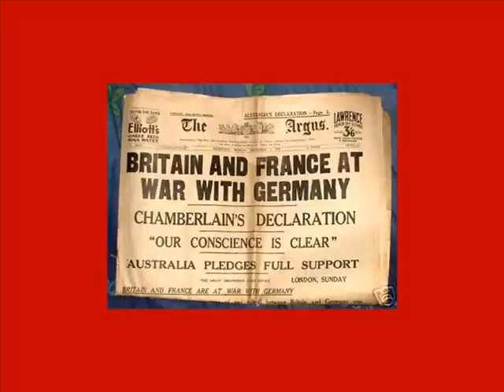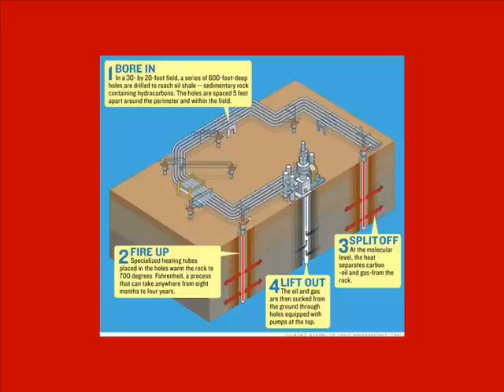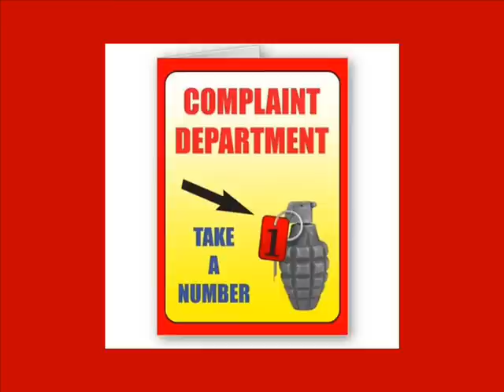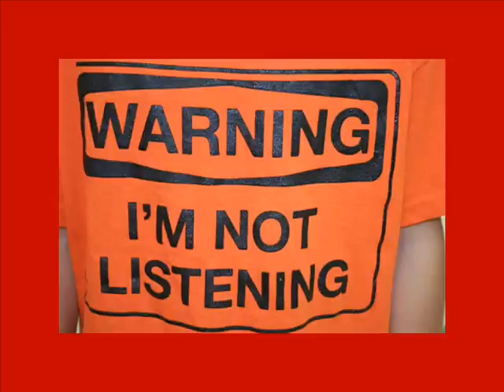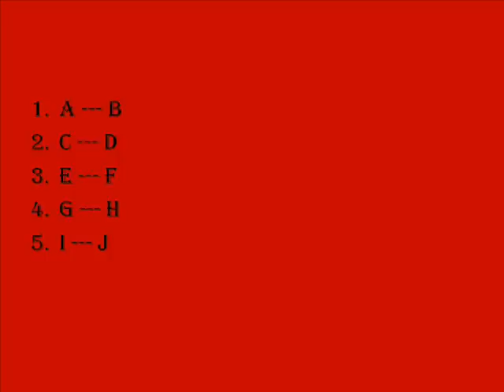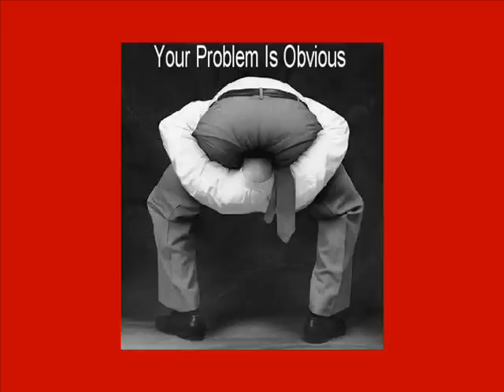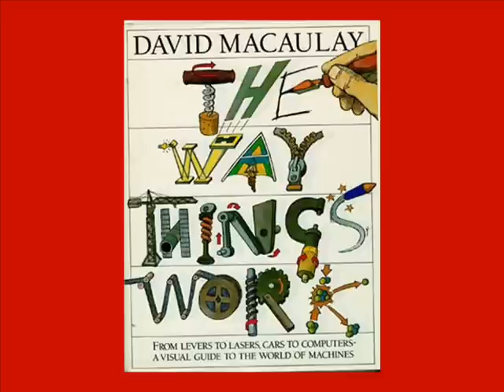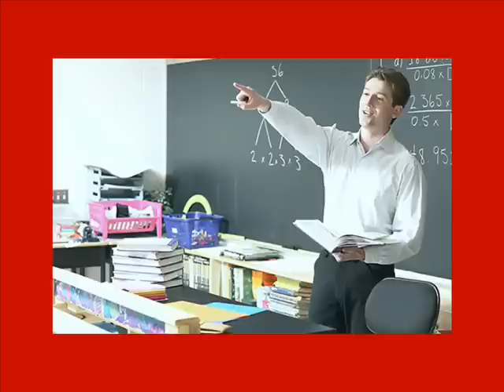Episode 3-2: Atlas Shrugged Part 2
In part two of my review I look into the story of Atlas Shrugged and see if it stands as a story unto itself.  (spoiler: it doesn't)